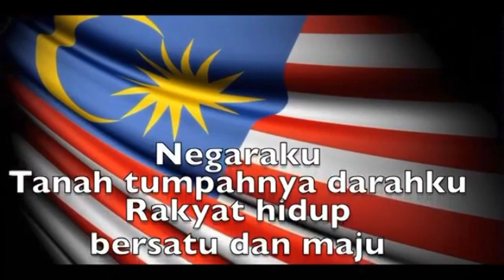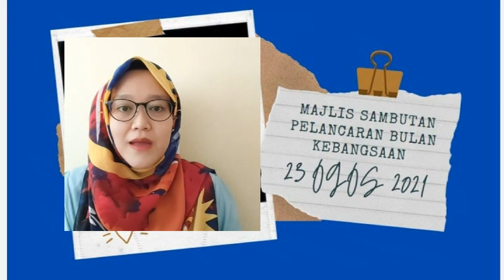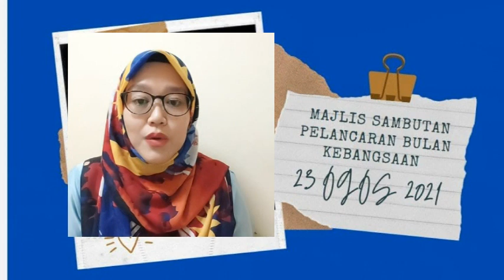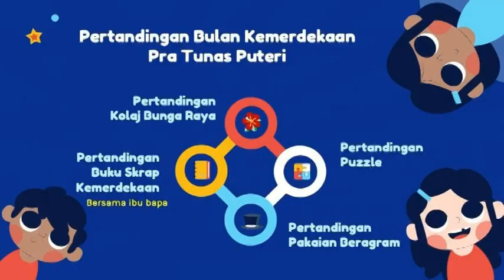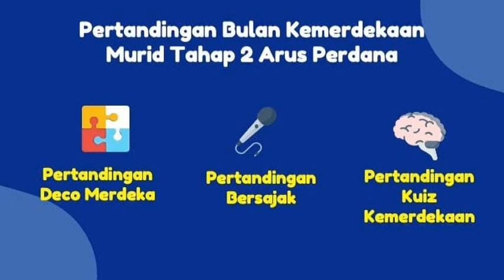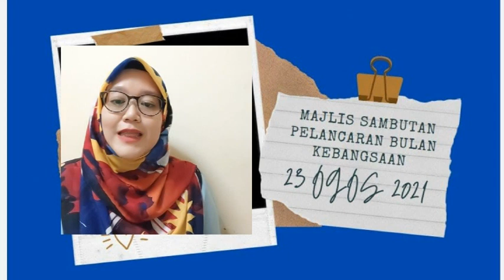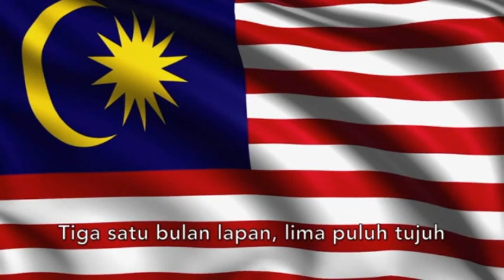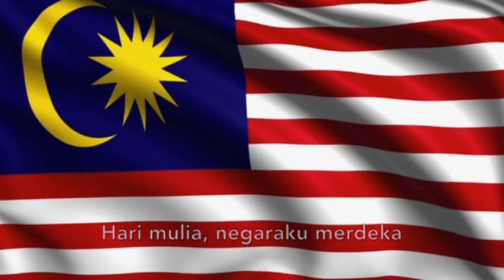Sambutan Pelancaran Bulan Kebangsaan Peringkat Sekolah Tahun 2021